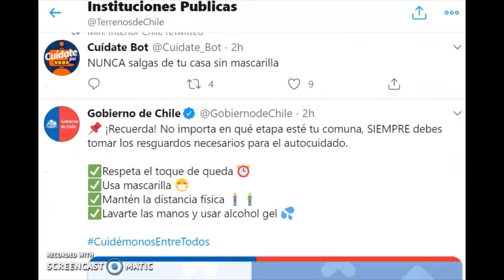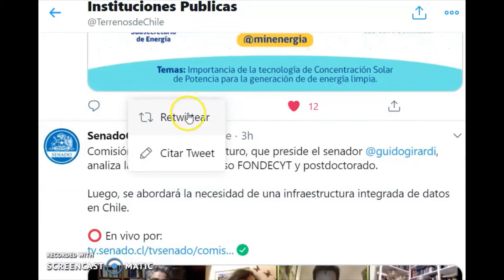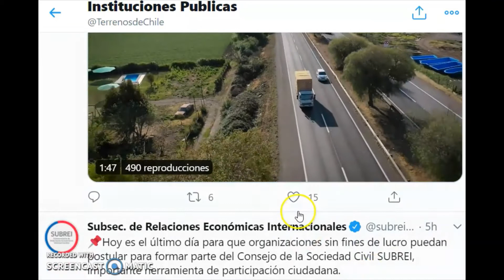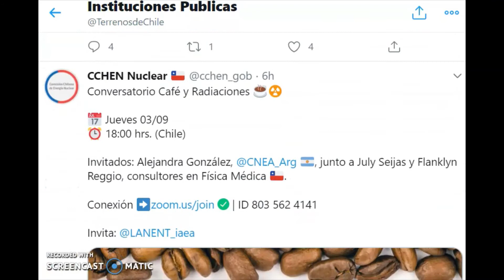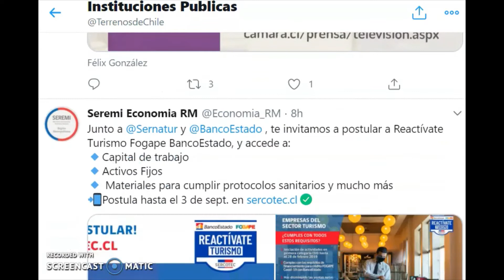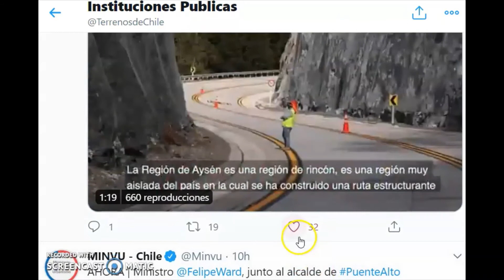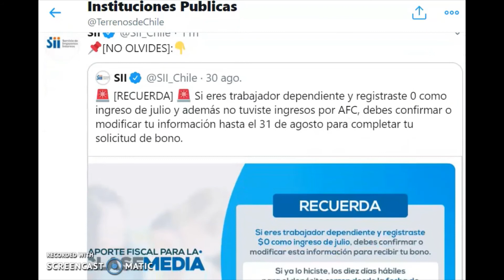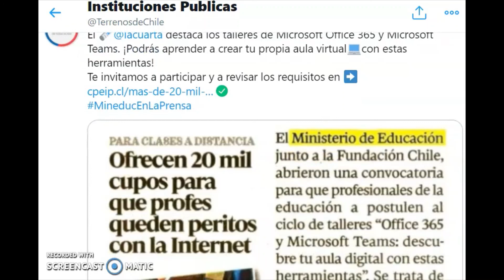Resumen de Noticias, Instituciones Publicas de Chile ultimas 24 hrs. 31-08-2020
Resumen de las ultimas 24 hrs. de noticias de Instituciones Públicas de Chile  cuenta de Twitter @TerrenosdeChile